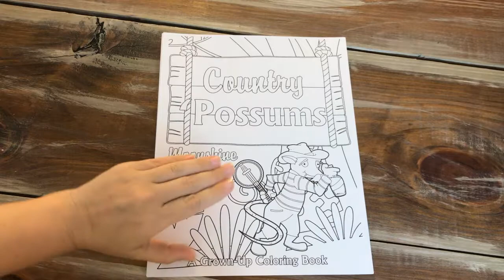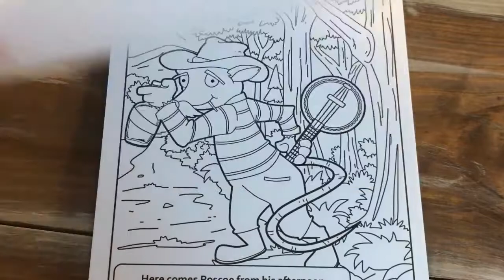UNBOXING Country 'Possums Coloring Pages for Adults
Roscoe 'Possum's Got A Problem!

Roscoe ‘Possum lives with his family in the middle of the woods, where he enjoys making moonshine and making music! Every night, Roscoe plays his tunes on his banjo. But their neighbors – the skunks – have had enough of it! Find out how the ‘possums and the skunks settle their differences once and for all. Will these families end up being friends, or will they forever be each other’s enemies?